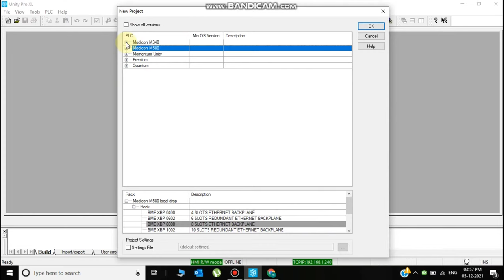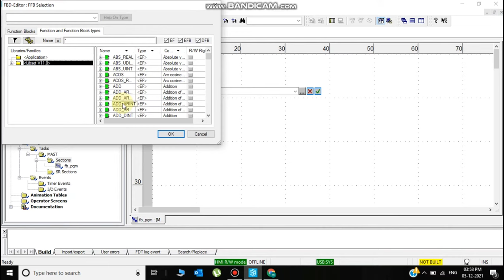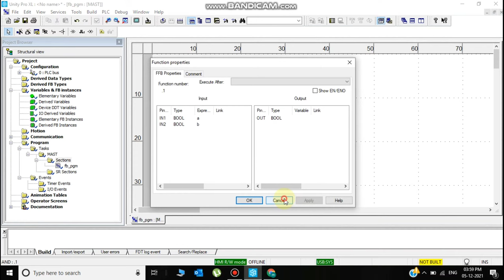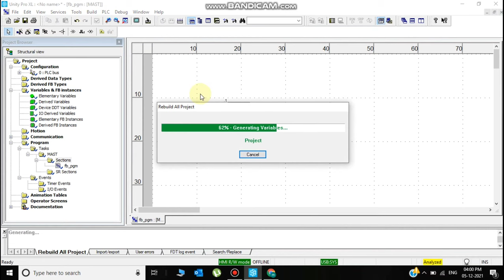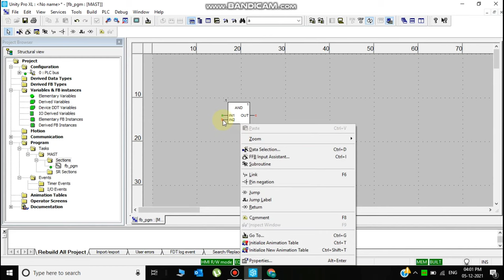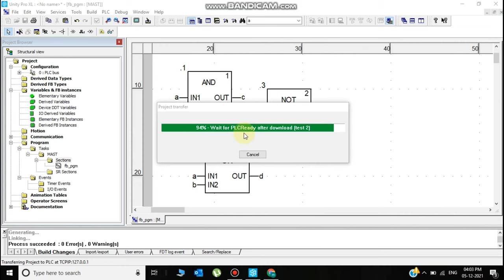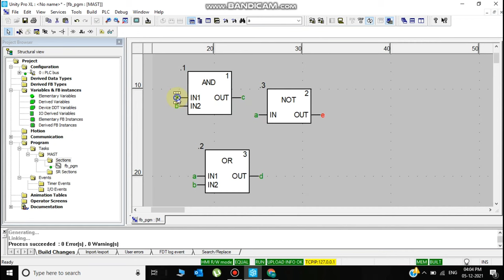Functional block diagram program In Schneider plc unity pro xl